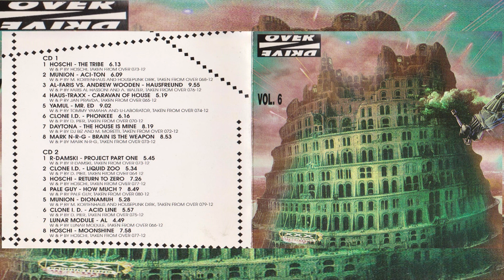Mark NRG - Brain Is The Weapon [1995]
From: Various - Overdrive Volume 6
Label: Overdrive (OVERCD081-2)
Series: The Inner Works
Country: Germany
Released: 1995
Genre: Electronic Music
Style: House, Techhouse, Trance, Acid